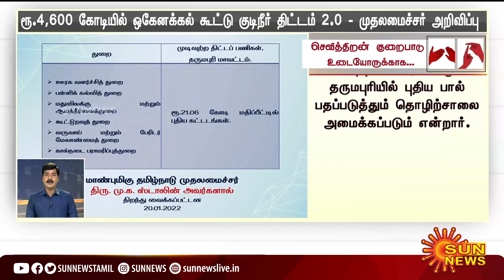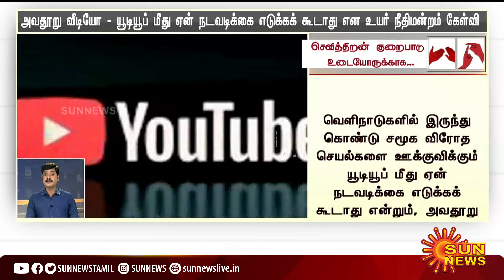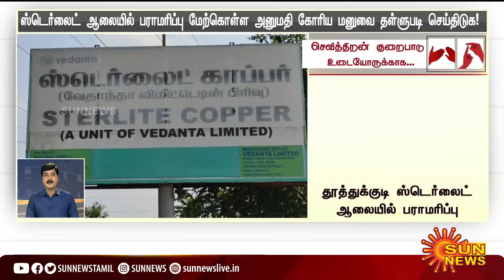தற்போதைய நேரத்தின் முக்கிய செய்திகள் | 20.01.2022 | Deaf And Dumb News